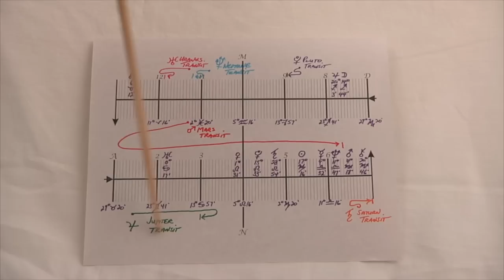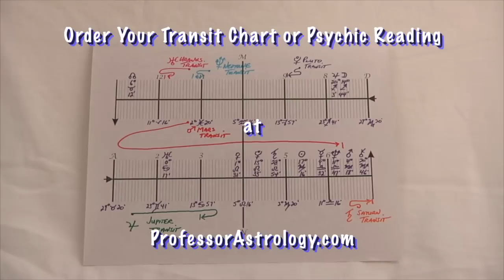Leo Astrolog July 2014 Horoscope Predictions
presents Leo Astrology July 2014 Horoscope. Leo, the month begins with a New Moon in Cancer which energizes your 12th house. Jupiter enters Leo for a new 12 year cycle of opportunity. Saturn turns direct in Scorpio which changes your energy and passion.This movie was filmed at Rye Playland, Rye New York. You can register for free astrology predictions at ProfessorAstrology.com